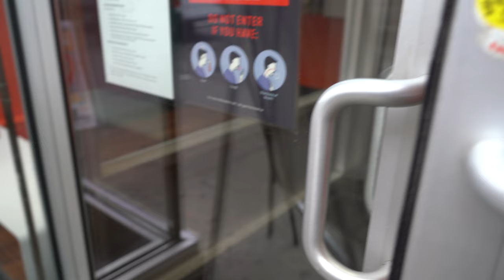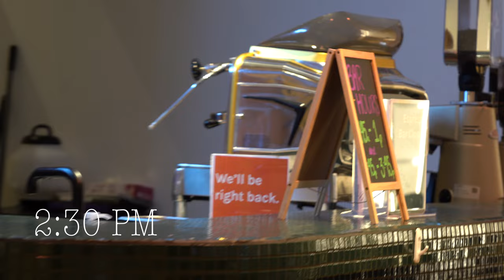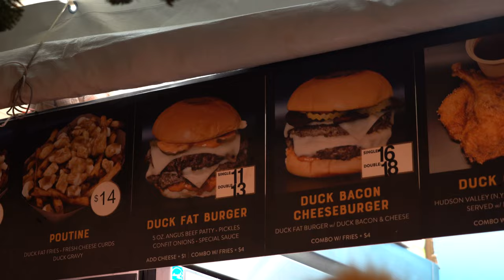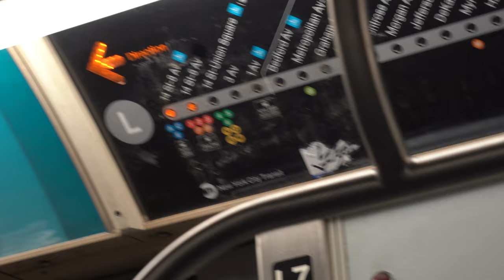A Day in the Life of a Yale Student on a Gap Year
I'm Jeffrey Yu, and this is a day in the life as a Yale student on a gap year. I'm a senior at Yale University studying computer science and east asian studies. As a digital nomad, mandarin student, teacher, and entrepreneur, I make videos on college, productivity, and whatever else is on my mind.